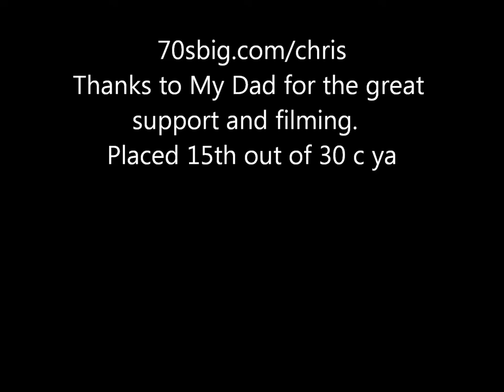Clydesdale Games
2013 Clydesdale games.  I felt good going into it.  Felt I could of done better.  The double unders really fucked me, without those I would of placed very well I feel. Placed 15th out of 30th.  My conditioning was very good and I had a great support group. Dad, Ellee, Mike, Alex aka Chad, Crystal, and Alex.